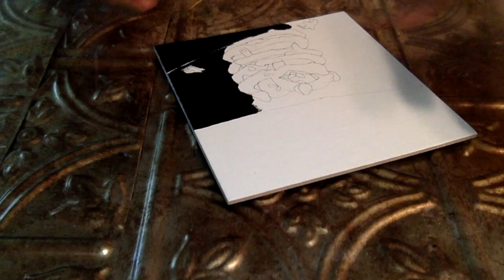Being Jalebi Painting | Acrylic Painting | Inspiration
It's okay if you are not in the best shape of your life. Being sweet is all that matters. Your friend Jalebi.